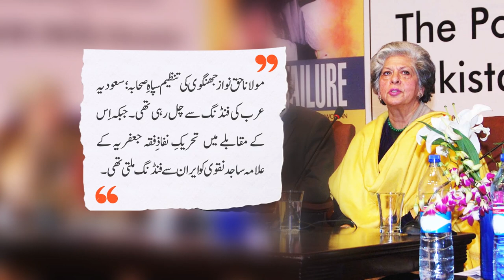Molana Haq Nawaz Jhangvi Political Journey, Masroor Nawaz Jhangvi father, Jhang, Maulana Muavia Azam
✰ Pak Army Series: In this playlist we had published videos on General Niazi, General Raheel Sharif, General Hamid Gul, Ayub Khan, General Yahya Khan, MM Alam, General Tikka Khan, Asim Saleem Bajwa, Pervez Musharraf, General Asif Nawaz Janjua, Arshad Sami Khan and many more.
✰ Honest Talk (Interview Series): In this playlist we had published videos on Ijaz Ul Haq, Dr Arifa Nazir Jutt, Abida Hussain, Khalil ul Rehman Qamar and many more.
✰ History of Pakistan Series: In this playlist we had published videos on Nawabzada Nasrullah Khan, Hakim Ali Zardari, Molana Azam, Bacha Khan, Benazir Bhutto, Kausar Niazi, Nawab Akbar Bugti, Ch Zahoor Elahi, Zulfikar Ali Bhutto, General Zia ul Haq, Shah Ahmad Noorani, Air Marshal Asghar Khan, Nawab of KalaBagh, Nusrat Bhutto, Mufti Mahmud, Tariq Aziz, Molana Abdul Sattar Khan Niazi, Murtaza Bhutto, Ghulam Ishaq Khan, Khan Abdul Wali Khan, Khawaja Muhammad Rafiq, Maulana Syed Maududi, General Naseerullah Khan Babar, Farooq Leghari, Dr. Imran Farooq, Syed Mardan Shah Pir Pagara, Huseyn Shaheed Suhrawardy, Hakim Muhammad Saeed, Liaquat Ali Khan, Abdur Rab Nishtar, Khan Abdul Qayyum Khan, Khan Abdul Qayyum Khan and many more.
✰ Public Opinion Shows: In this playlist we had published videos on Z.A Bhutto & Mujeeb, Usman Buzdar VS Shehbaz Sharif, Imran Khan VS Nawaz Sharif and many more.
✰ Kitab Kahani Series (Books on Pakistani Politics): In this playlist we had published videos on Imran Khan and many more.
✰ Heroes in Indo-Pak History Series: In this playlist we had published videos on Syed Attaullah Shah Bukhari, Rai Ahmed Khan Kharal, Tipu Sultan, Lakshmibai Rani of Jhansi, Maulana Mohammad Ali Johar, Allama Fazle Haq Khairabadi, Pir of Pagaro VI and many more.
✰ World Leaders Biography Series: In this playlist we had published videos on Recep Tayyip Erdogan, Queen Rania of Jordan, Sheikh Mujibur Rahman (Founder of Bangladesh), Ayatollah Khomeini, Indira Gandhi, Nelson Mandela and many more.